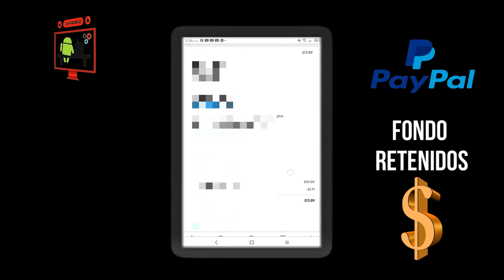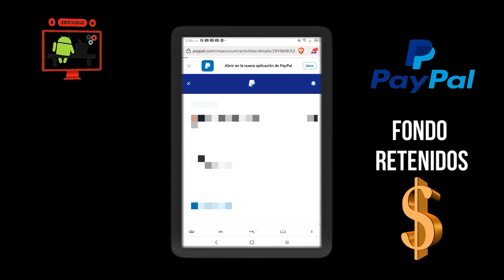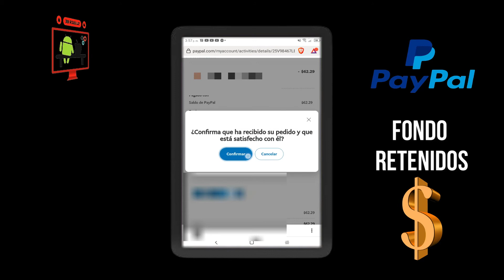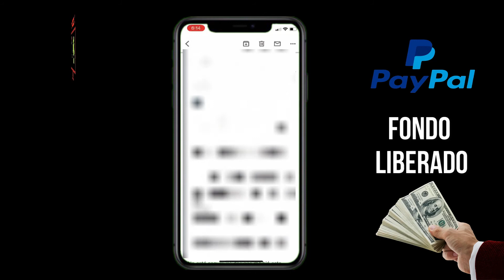🤔¿PORQUE ME APARECE "FONDO RETENIDOS" MI CUENTA DE PAYPAL ¿COMO LIBERAR PAGO? SOLUCIONADO✅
TE INVITO A QUE VEAS ESTE VIDEO VISUAL:⤵️